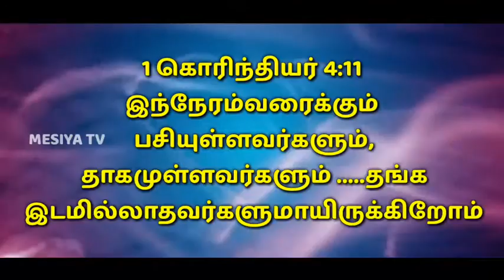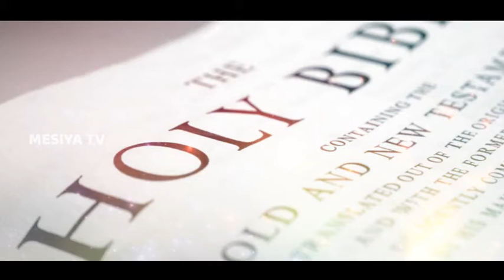16/6/2021 | Panithuligal |பனித்துளிகள் | ஊழியத்தில் சந்திக்கும் இழப்புகள் | Promise Words |MESIYA TV